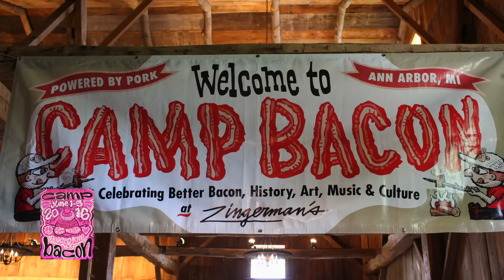Welcome to Zingerman's Camp Bacon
Welcome to Camp Bacon! Every spring bacon lovers, bacon makers, and enthusiasts flock to Ann Arbor, Michigan (home of Zingerman’s!) to talk, taste and toast all things bacon-related. Here's a preview!

Join us for this year's porky celebrations, May 31-June 4th. Find out lots more on our official Camp Bacon